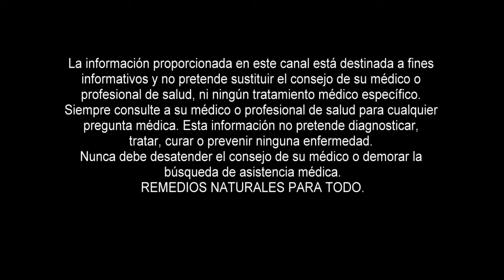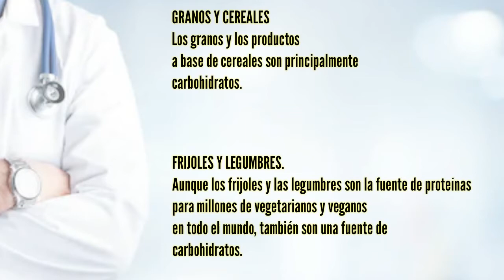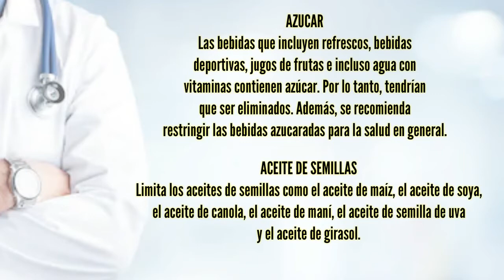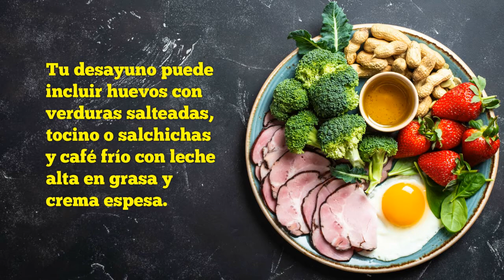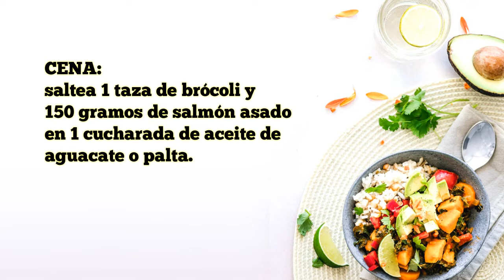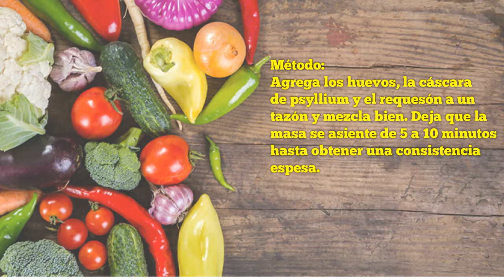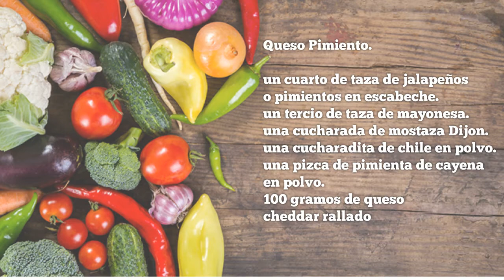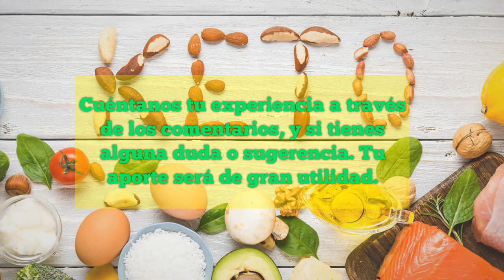¿ Dieta Keto que es ?. Todo lo que Necesitas Saber Sobre la Dieta Cetogénica o Keto PARTE 2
En este video te mostramos la SEGUNDA PARTE de todo lo que debes saber sobre la dieta Keto o dieta cetogénica, aquí encontrarás los alimentos que debes evitar en una dieta cetogénica o Keto, un plan de comidas Keto para implementar, y además unas sabrosas y nutritivas recetas.
¿ Dieta Keto que es ?. Todo lo que Necesitas Saber Sobre la Dieta Cetogénica o Keto.

Dieta Keto o cetogénica comer más grasa para perder grasa.¿FUNCIONA?

La idea detrás de la dieta keto está cambiando la forma en que el cuerpo metaboliza los alimentos que consume. Desvía la quema de carbohidratos a la quema de grasas al reducir la ingesta de
carbohidratos y aumentar el consumo de grasas con una cantidad moderada de proteínas.

El macronutriente clave de la dieta keto es la grasa y es la principal fuente de combustible. Una dieta keto es una dieta alta en grasas, baja en carbohidratos y moderada en proteínas.

Otros términos de búsqueda:
Dieta Keto
Recetas para Bajar de Peso
Como hacer la Dieta Keto
Dudas sobre la Dieta Keto
Rescetas Keto
keto
dieta keto que es
dieta cetogenica
dieta cetogénica
dieta cetogenica alimentos permitidos
dieta keto que significa
dieta keto para que es
dieta keto que tan buena es
dieta keto es lo mismo que cetogenica
dieta keto es peligrosa
dieta ceto
dieta keto que comer
dieta keto es saludable
dieta alta en grasas
como perder grasa
que comer en la dieta cetogénica

Nota. Los consejos que se vierten en este canal no pretenden de ninguna manera sustituir el consejo de su médico.